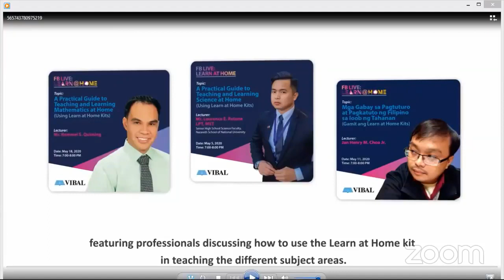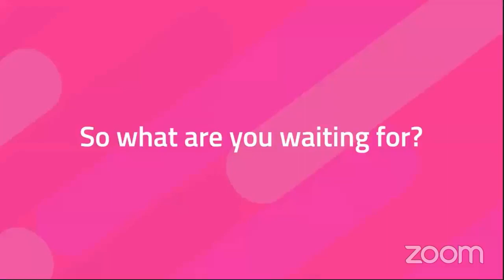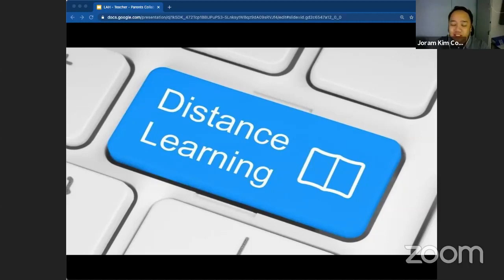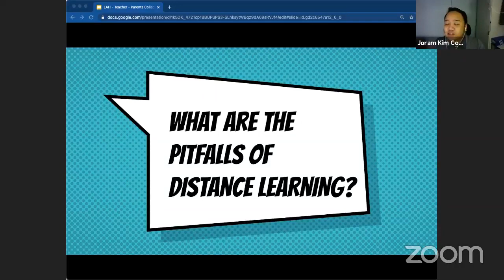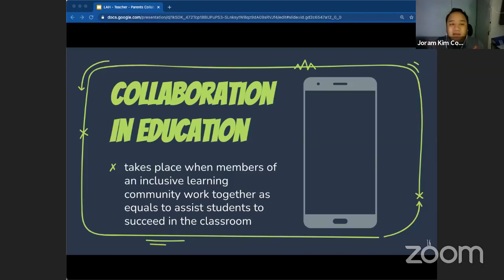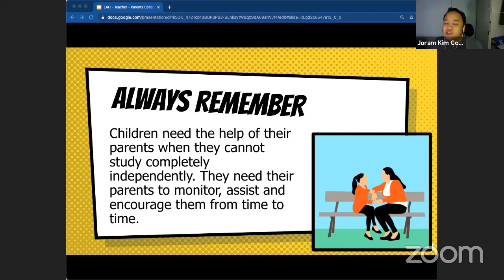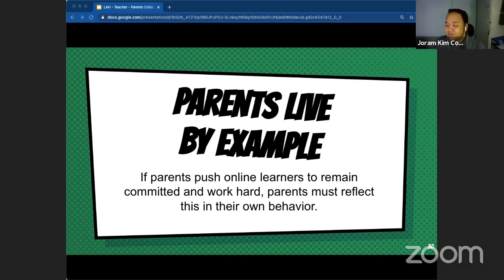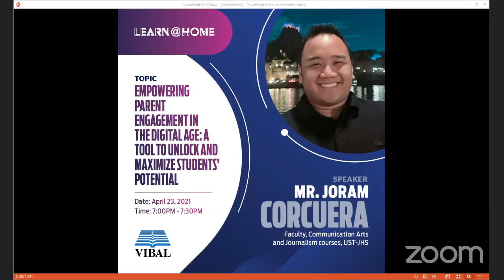Learn@Home | Empowering Parent Engagement in the Digital Age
Now that parent involvement in the child’s learning is more imperative than ever, it is only proper that we empower ourselves with the right knowledge.

Join our Learn@Home live session to discover how parent involvement can help a child reach his/her potential.